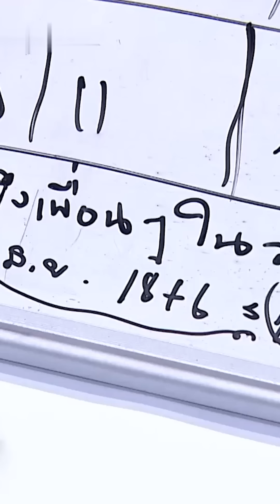[Tập_48] Tận số tận kiếp [Người Thách Thức Ma - Tâm Linh Thái Lan]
Chương trình này có tên gọi là "Người Thách Thức Ma" đây là 1 chương trình truyền hình thực tế nổi tiếng của Thái Lan. Chương trình này có sự góp mặt của hai nhà ngoại cảm nổi tiếng nhất của Thái đó là anh Lưu ngoại cảm (Riew Jitsampat) và chị Chen (Jen Yan Tip). Các bạn cân nhắc khi xem, tin hay không tin tùy thuộc vào niềm tin và tín ngưỡng của mỗi người nhé!

➡️ Nếu thấy video hay thì đừng quên 👍LIKE, ↗️SHARE và 💬COMMENT Video nhé cả nhà!

➡️ Do hiện tại video phải mất nhiều thời gian xử lý hơn vì nhà đài chặn bản quyền và phải mất thêm chi phí để thuê nhân viên dịch video. Trong khi đó ytb lại không đề xuất kênh, nên phần quảng cáo trên kênh không đủ chi phí để duy trì kênh. Mong rằng các bạn có thể ủng hộ cho kênh để tiếp thêm động lực cho ad ra thêm những video mới. Cám ơn các bạn!

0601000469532 (VCB) Nguyen Thanh Luan

🎬 Edit video by Người Thách Thức Ma - Peter'sTV